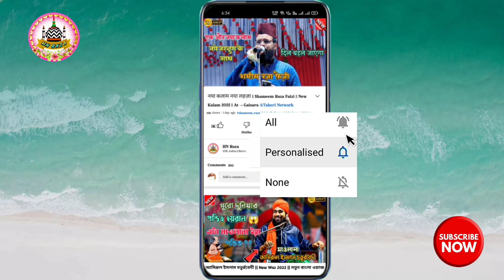मुहब्बते रसुल किस को कहते हैं ? || Mufti Gulfam Raza Rampuri 2022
📃✓ Title- Mufti Gulfam Raza Rampuri 2022
👳✓ Voice- Mufti Gulfam Raza
📽️✓Camera- 🤔❔
🔊✓ Sound- Unknown
🧑‍🤝‍🧑✓Organised by- Gaisara WB
🌍✓ Location- Gaisara WB
🔴✓ Recording- HN Raza

Gaisara WB  Jalsa Date → 26 July 2022